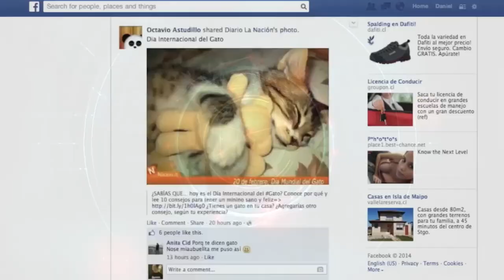SUJET DU JOUR : Arrestation de BLANCHE BAILLY